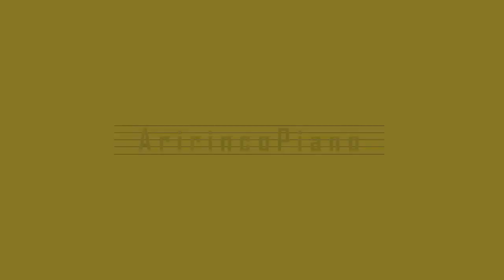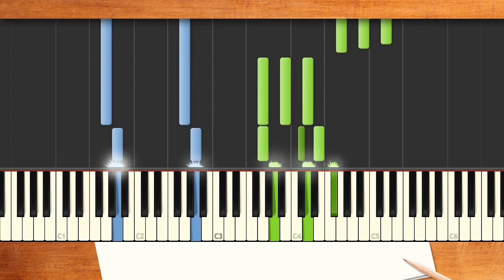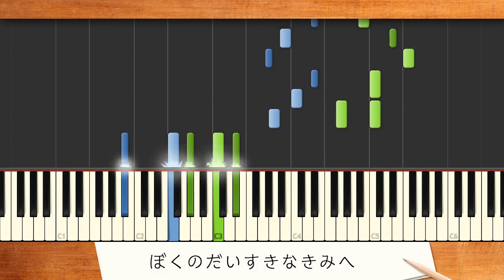新曲！歌詞付き! みんなのうた『だいすきなきみへ』／Hey! Say! JUMP【ピアノ弾き語り(伴奏)】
うた／Hey! Say! JUMP　作詞・作曲・編曲／竹縄航太
NHKみんなのうた2023年10･11月の新曲。8人組アイドルグループのHey! Say! JUMP♪「犬の目線で飼い主への思いを綴った楽曲」♪優しいメロディに歌詞が温かいメッセージソング♪
きみと はじめましてした日のこと 覚えてるよ いたずらして はしゃぐぼくのことを 笑いながら なでてくれた♪

■10月2日(月)　初回放送予定♪
【テレビ】
ＮＨＫ 総合　　午前10時55分～
ＮＨＫ Ｅテレ　午後 0時45分～
【ラジオ】
ラジオ第二 　　午後 0時10分～